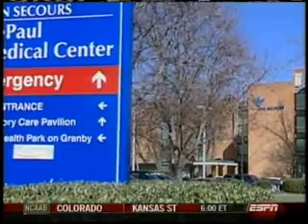UK Clips • Mike Sutton Story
Heart warming story on former Kentucky assistant Mike Sutton, whos battling the disease GBS (Guillain-Barre Syndrome)